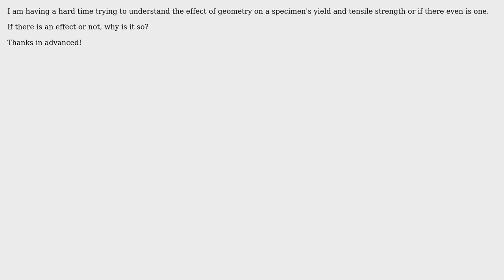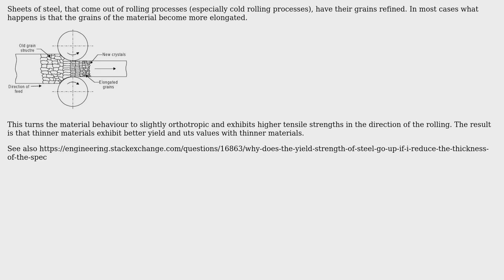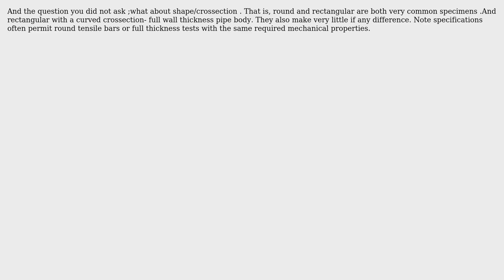Does a change in specimen dimension affect the measured yield strength and tensile strength?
Engineering: Does a change in specimen dimension affect the measured yield strength and tensile strength?

With thanks & praise to God, and with thanks to the many people who have made this project possible! | Content (except music & images) licensed under CC BY-SA | Music | Images & others | With thanks to user NMech user hhu6403 user blacksmith37 and the Stack Exchange Network Trademarks are property of their respective owners. You are responsible for your own actions.